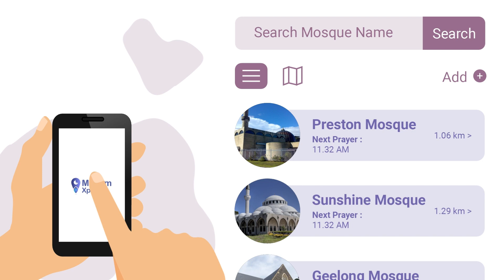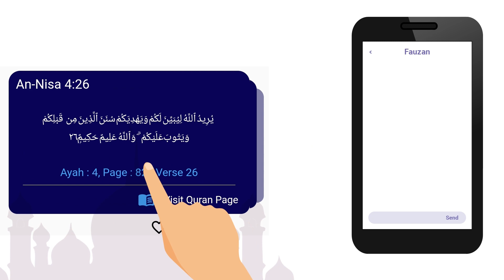Muslim Xplore - Free Muslim Companion App by Unfold Solution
Get to know our free muslim companion app, Muslim Xplore. Experience all premium features with all free and join the collaboration with many Muslim communities around the globe!

Android
iOS